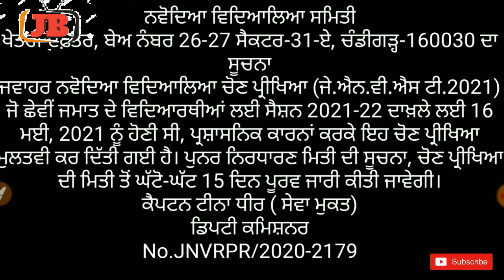NVS ADMISSION ENTRANCE EXAM TEST FOR CLASS VI 2021-22 cancel/NVS CLASS VI/JNVST 2021-22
ਨਵੋਦਿਆ ਵਿਦਿਆਲਿਆ ਸਮਿਤੀ
ਖੇਤਰੀ ਦਫ਼ਤਰ, ਬੇਅ ਨੰਬਰ 26-27 ਸੈਕਟਰ-31-ਏ, ਚੰਡੀਗੜ੍ਹ-160030 ਦਾ
ਸੂਚਨਾ
ਜਵਾਹਰ ਨਵੋਦਿਆ ਵਿਦਿਆਲਿਆ ਚੋਣ ਪ੍ਰੀਖਿਆ (ਜੇ.ਐਨ.ਵੀ.ਐਸ ਟੀ.2021)
ਜੋ ਛੇਵੀਂ ਜਮਾਤ ਦੇ ਵਿਦਿਆਰਥੀਆਂ ਲਈ ਸੈਸ਼ਨ 2021-22 ਦਾਖ਼ਲੇ ਲਈ 16
ਮਈ, 2021 ਨੂੰ ਹੋਣੀ ਸੀ, ਪ੍ਰਸ਼ਾਸਨਿਕ ਕਾਰਨਾਂ ਕਰਕੇ ਇਹ ਚੋਣ ਪ੍ਰੀਖਿਆ
ਮੁਲਤਵੀ ਕਰ ਦਿੱਤੀ ਗਈ ਹੈ। ਪੁਨਰ ਨਿਰਧਾਰਣ ਮਿਤੀ ਦੀ ਸੂਚਨਾ, ਚੋਣ ਪ੍ਰੀਖਿਆ
ਦੀ ਮਿਤੀ ਤੋਂ ਘੱਟੋ-ਘੱਟ 15 ਦਿਨ ਪੂਰਵ ਜਾਰੀ ਕੀਤੀ ਜਾਵੇਗੀ।
ਕੈਪਟਨ ਟੀਨਾ ਧੀਰ ( ਸੇਵਾ ਮੁਕਤ)
ਡਿਪਟੀ ਕਮਿਸ਼ਨਰ
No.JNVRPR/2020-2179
ਨਵਸ (ਖੇ.ਦ.) ਚੰਡੀਗੜ੍ਹ।

Job form apply